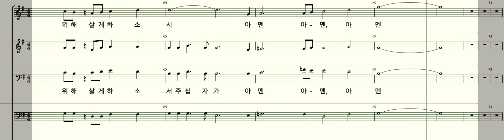십자가 _신상우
Word & Music by 신상우

2014 J&A MUSIC